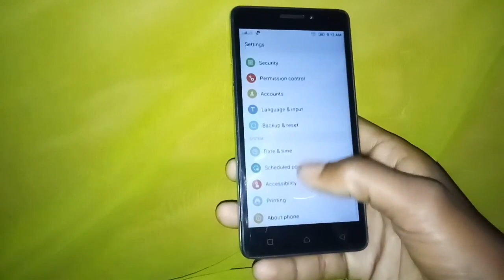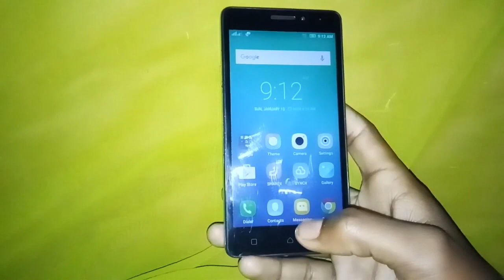How To Remove Gmail ID Lenovo P1ma40 In Hindi 📩 !! Anshul Shakya Tips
Dosto Aaj Ki Is Video Me How To Remove Gmail ID Lenovo P1ma40 In Hindi Ummeed Hai Aapko Ye Video Bahut Pasand Aayegi Thank you so much...

Anshul Shakya
From :- Mainpuri, Uttar Pradesh (India)